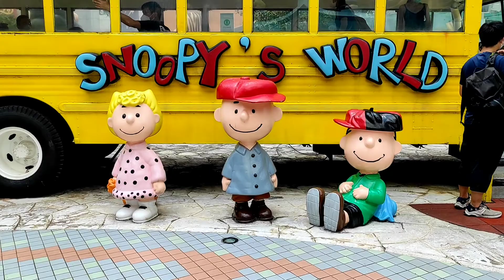Snoopy World -Explore The Snoopy World At Sha Tin HK-Dunianya Snoopy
Snoopy World -Explore The Snoopy World At Sha Tin HK, wahana tempat bermain untuk anak anak dan orang dewasa bagi kalian yg suka sekali dengan Snoopy wajib kesini semua ada disini kalian bisa naik perahu juga,dan ada play ground nya juga anak anak pasti suka sekali.. selamat menonton semogga terhibur terimakasih snoopyworld-explorethesnoipyworldatshatinhk#snoopyworld#exploresnoopyworld#duniasnoopy#snoopytown#snoopyshop#filmsnoopy#thepeanutsmovie#snoopyandwoodstock#snoopywithfriends#peanutssnoopy#